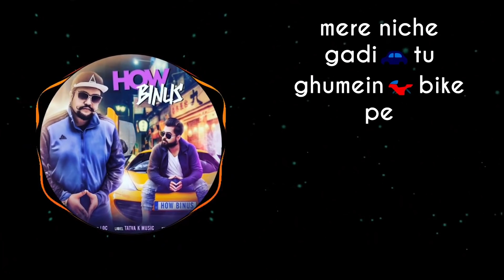How Binus | Tatva K feat. Star Boy LOC ( Lyric Video )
TRP- Musical Trap presents  Lyric Music Video of  How Binus
featuring Star Boy LOC & Prod By Tatva K

Song :- How Binus

Singer/Rapper :  Star Boy LOC

ARTIST
Star Boy LOC

Label - TRP- Musical Trap

Follow Star Boy LOC  on : 👉

Follow Tatvak Music on : 👉

Connect with TRP- Musical Trap